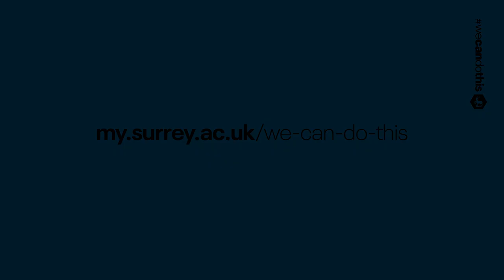We CAN look on the bright side | A message to new students from Lucy Evans | University of Surrey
A message from Lucy Evans, Chief Student Officer at the University of Surrey to new students as we launch the We CAN do this campaign at Surrey.

Find out more about the work we've done to ensure a safe return to campus for staff and students, along with FAQs and advice for students, their families, and local residents